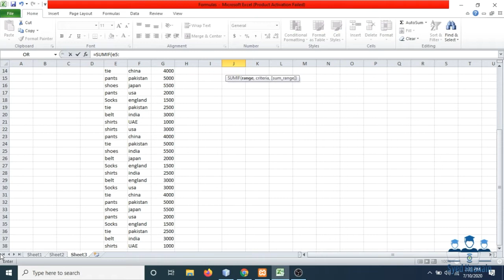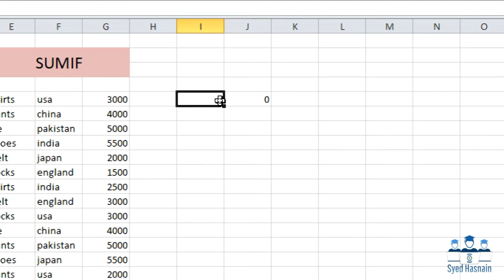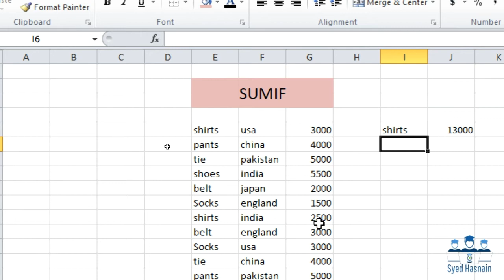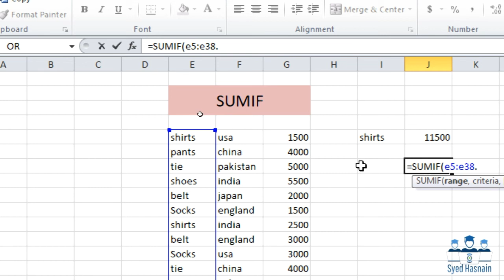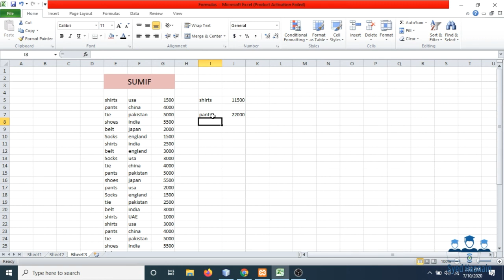How To Use SUMIF Formula In Ms Excel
Mene Ye Video Is liye Banayi Ke Me Ap Logo Ko Ms Excel Ke  Bare Me Samja Don Dosto Please Mere Channel Ko Like Comments Karen Or Apne Dosto Ke Sath Share Karen

In This Video You Will Learn How To Use SUMIF  Formula In Ms Excel

Niche How To Use ODD EVEN And LEN Functions In Ms Excel Formulas  Link Hai